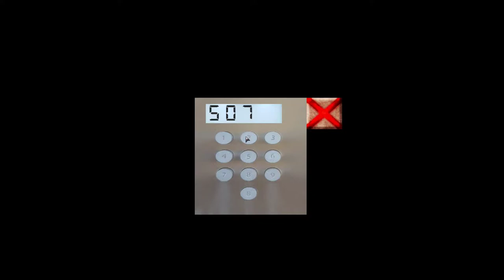Project crypt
just an normal playthrough of this great doom wad